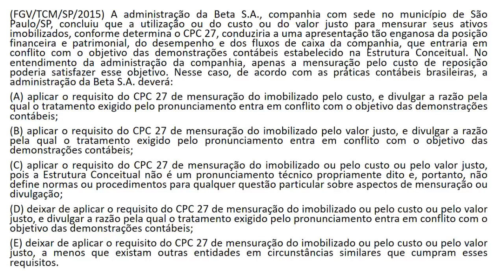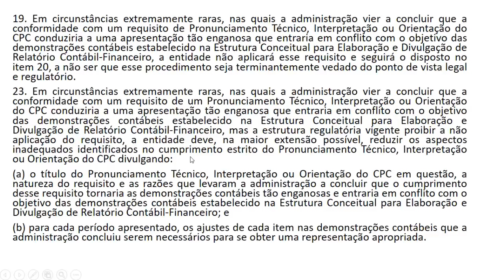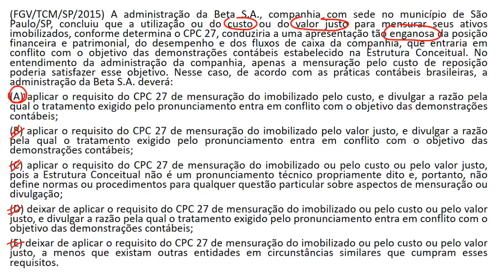Questão 66/66 - Informação Enganosa! Questão dificílima!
(FGV/TCM/SP/2015) A administração da Beta S.A., companhia com sede no município de São Paulo/SP, concluiu que a utilização ou do custo ou do valor justo para mensurar seus ativos imobilizados, conforme determina o CPC 27, conduziria a uma apresentação tão enganosa da posição financeira e patrimonial, do desempenho e dos fluxos de caixa da companhia, que entraria em conflito com o objetivo das demonstrações contábeis estabelecido na Estrutura Conceitual. No entendimento da administração da companhia, apenas a mensuração pelo custo de reposição poderia satisfazer esse objetivo. Nesse caso, de acordo com as práticas contábeis brasileiras, a administração da Beta S.A. deverá:
(A) aplicar o requisito do CPC 27 de mensuração do imobilizado pelo custo, e divulgar a razão pela qual o tratamento exigido pelo pronunciamento entra em conflito com o objetivo das demonstrações contábeis;
(B) aplicar o requisito do CPC 27 de mensuração do imobilizado pelo valor justo, e divulgar a razão pela qual o tratamento exigido pelo pronunciamento entra em conflito com o objetivo das demonstrações contábeis;
(C) aplicar o requisito do CPC 27 de mensuração do imobilizado ou pelo custo ou pelo valor justo, pois a Estrutura Conceitual não é um pronunciamento técnico propriamente dito e, portanto, não define normas ou procedimentos para qualquer questão particular sobre aspectos de mensuração ou divulgação;
(D) deixar de aplicar o requisito do CPC 27 de mensuração do imobilizado ou pelo custo ou pelo valor justo, e divulgar a razão pela qual o tratamento exigido pelo pronunciamento entra em conflito com o objetivo das demonstrações contábeis;
(E) deixar de aplicar o requisito do CPC 27 de mensuração do imobilizado ou pelo custo ou pelo valor justo, a menos que existam outras entidades em circunstâncias similares que cumpram esses requisitos.